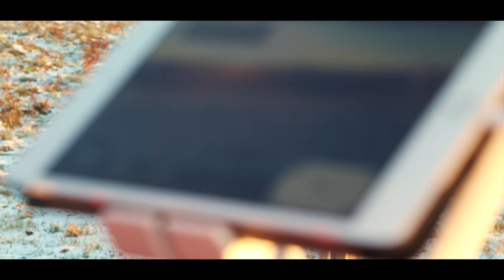【4K】"GRACE" - BEHIND the SCENES -（Miho Fukuhara）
EDITED BY Yusuke Suzuki (uskphoto)

‹MV CREW›
Director: Kaz Yamaguchi (Honeymoon Traveler)

Hair Make: KATO-RINU
Producer: Yoko Sakurai (Happy Field Records/Rocket Pencil)

Special Thanks: 北海道標津郡中標津町のみなさん, 開陽台牧場のみなさん, FLUORESCENCE, AIR STAGE Inc., FMくしろのみなさん

使用機材：DJI Phantom 4 Pro, SONY α7S II

Release Infomation
New Single『GRACE』
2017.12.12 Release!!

●CD ￥1,000(tax in) HPFR-05
*B4ポスター仕様の歌詞カード & バンドスコアを付属

‹収録曲›
M1: GRACE
M2: GRACE (Sing with Miho version)
M3: GRACE (Sing with Choir version)
M4: GRACE (Instrumental)